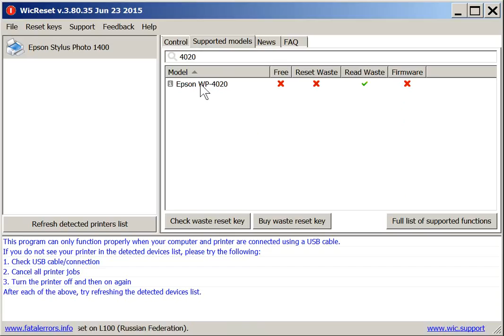How to see all functions for each printer model in WIC Utility?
It is easy to figure out which functions are available in WIC Reset Utility for exactly Epson printer model.
Just place the mouse on icon [ i ] in the front of printer model in the Supported Models list bar.